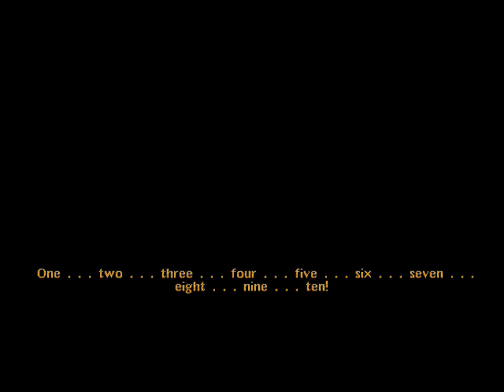Sanitarium Ep 2 - Mother